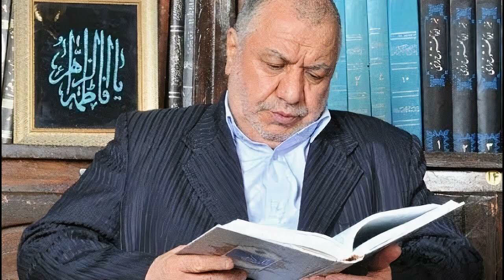سخنرانی سید مرتضی خاتمی خوانساری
بیت الحسن
چهارشنبه ۲۳ مرداد ۱۳۹۸